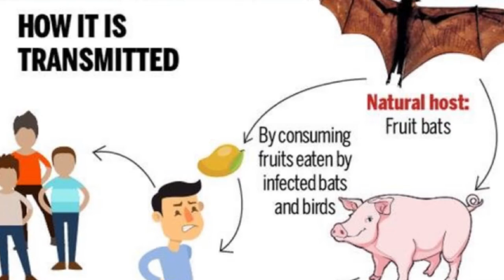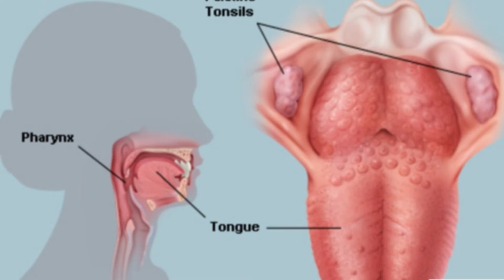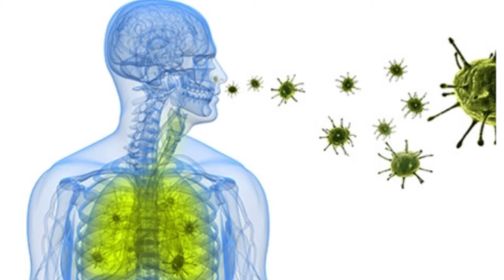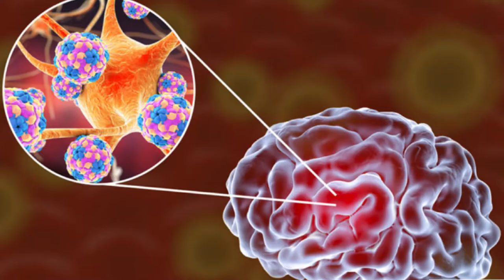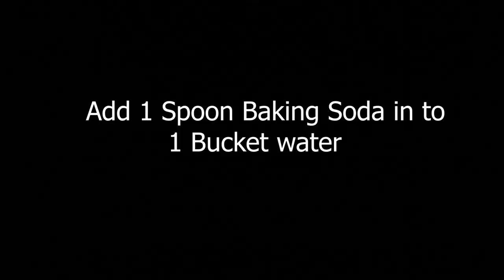How To Prevent Nipah Virus |നിപവൈറസിനെ തടയാൻ 7 മാർഗ്ഗങ്ങൾ| Must Watch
Hello guys, here am sharing.How To Prevent Nipah Virus |നിപവൈറസിനെ തടയാൻ 7 മാർഗ്ഗങ്ങൾ| Must Watch.

Nipah virus#How To Prevent#Symptoms#

Everything you see on this video is created by me unless otherwise stated.

My latest videos here

DIY Non Sticky Hair Oil For Long Straight Healthy Growing Hair l Reduce Dryness, Split Ends & Frizzy Hair

FASTER HAIR GROWTH mask | HOT OIL TREATMENT for Dry, Frizzy & Damaged Hair | ALL IN 1 SOLUTION !!!

Dandruff Home Remedy | What is Dandruff & How To Prevent | Mustard Paste Hair Pack 7 Days Challenge